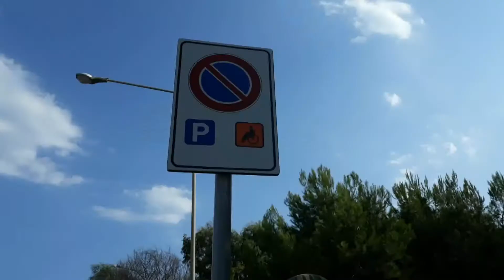Quelle barriere monumento all’egoismo dei “normodotati”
Chi è dotato di un’abilità limitata, temporaneamente o perennemente, non per questo deve restare escluso da spazi e momenti di vita sociale, incompatibili non con la sua condizione ma con le barriere artificiali frapposte da chi organizza la vita collettiva come se a poterla vivere dovessero essere solo i normodotati. Nonostante leggi avanzate che sono, appunto, massicciamente disapplicate.

E il problema riguarda ogni forma di barriere, anche quelle sensoriali. Mentre in questi giorni d’agosto le spiagge sono precluse a moltissimi disabili perché le banalissime passerelle non ci sono o non vengono mantenute in efficienza. Incontro con Nello Veloce, vice presidente associazione Facta (federazione accessibilità cultura, turismo, ambiente)